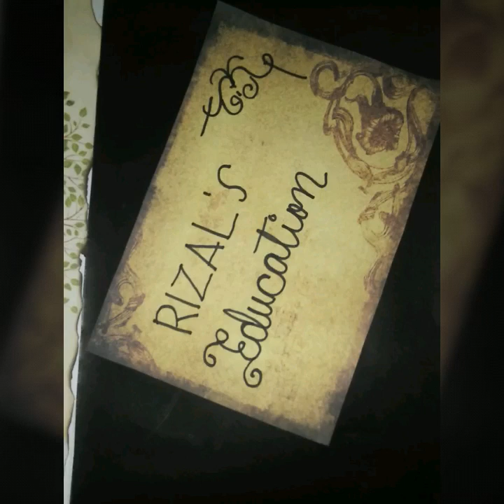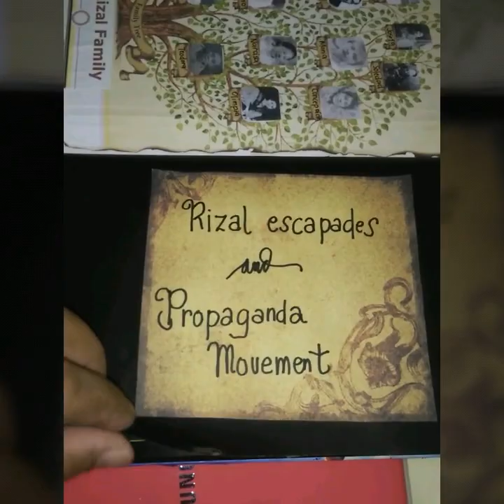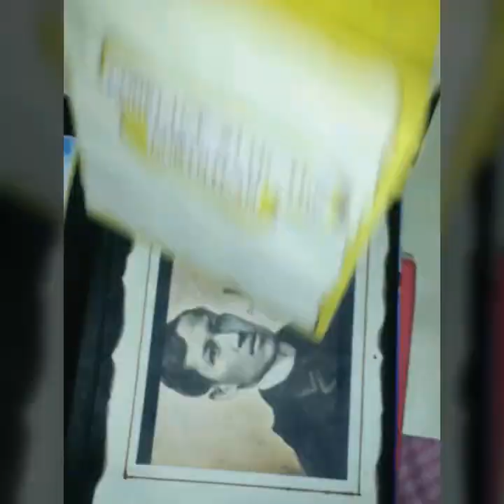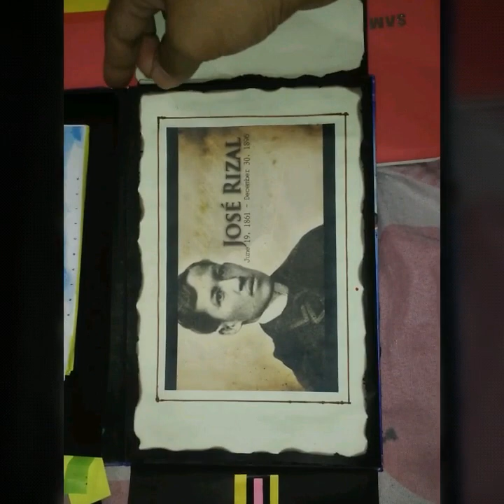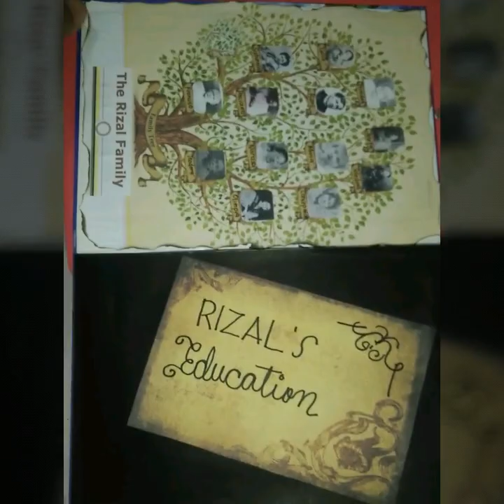DIYideas - Rizal Portfolio Project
Jose Rizal Portfolio Project DIY ideas